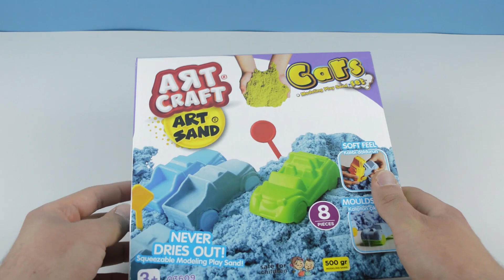Making A Car With Kinetic Sand (Educational and Fun)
We will build cars with kinetic sand and go through challenging tracks with these cars.
Welcome to the TOYS MUSEUM youtube channel. We produce content for children on this channel.
The aim is to ensure that children have a good time. There are educational videos for children.
There are fun and enjoyable content for children of all ages.
Don't forget to SUBSCIRIBE to the channel and like the video.

kinetic sand, kinetic, car, cars, color, toys and fun tv, toys fun, toys review,
toys and colors, educational videos for kids, educational videos for children, educational videos for babies, kids videos of animals,
kids videos of cars, kids videos songs, kids animation movies, kids animation videos, kids animation songs
fun videos for kids, fun videos to watch, fun video for kids, fun video animals, fun video baby, Toys Museum